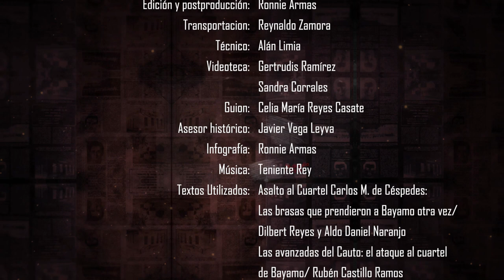Serie: " Asalto de Victorias "Capítulo 9: " La retirada "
Este capítulo nos acerca a los momentos después del asalto al cuartel Carlos Manuel de Céspedes el 26 de Julio de 1953.